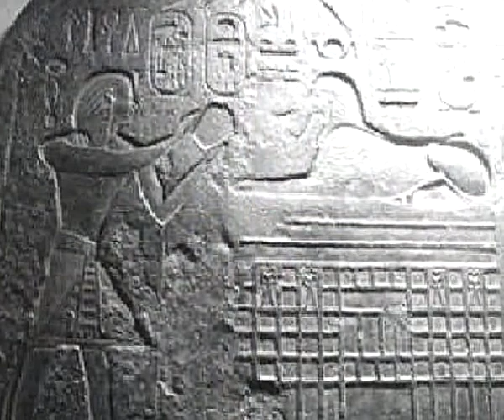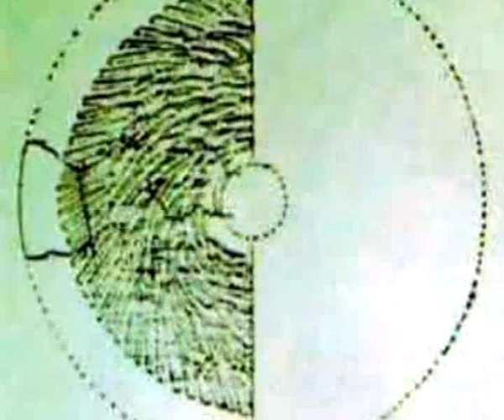Андрей Скляров: Может ли история стать наукой о будущем?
А.Скляров.
В программе "В поиске ответа:Может ли история стать наукой о будущем",
на телеканале Астро-тв